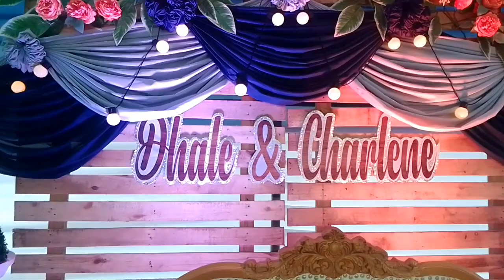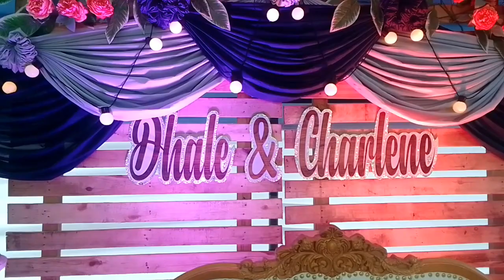Baysanan sa Probinsya Ng BATANGAS...... Lipa City batangas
kasalang Batangas
handaan sa batangas
padre Garcia batangas